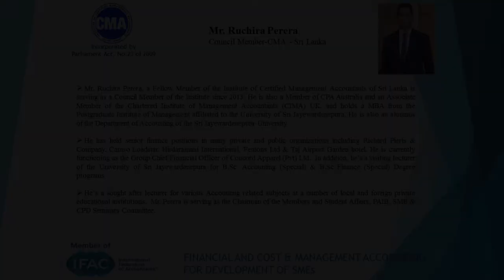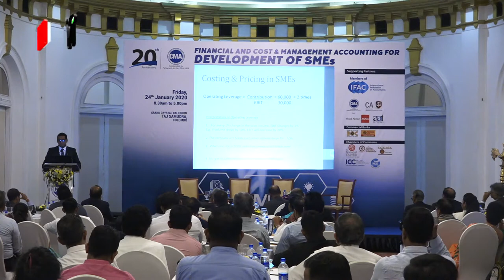CMA SMEs Conference @ Taj Mr Ruchira Perera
The Public lecture on Costing & Pricing issues for SMEs at the CMA Conference held for small & medium enterprises @ Taj Samudra